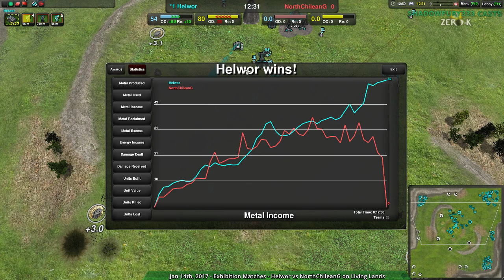2017/01/14 #3: Helwor(Cl) vs NorthChileanG(Am) on Living Lands - Zero-K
This matchup has become quite the entertaining development over the last few months.

Helwor(Cloaky) vs NorthChileanG(Amphibious)
Map: Living Lands v2.03